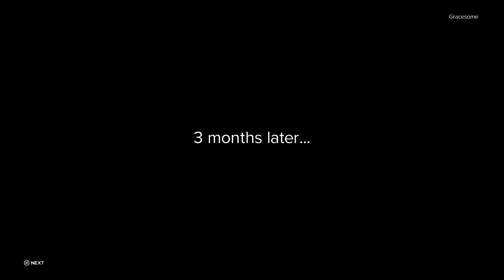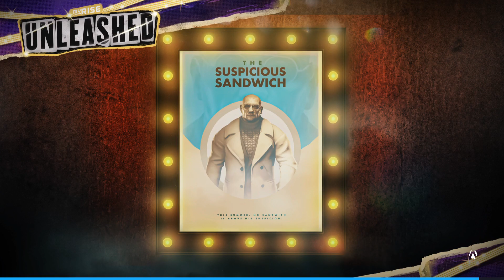WWE 2K24: My Rise Unleashed Part 7 of 13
:) My channel is a first attempt, first hour gaming library with other gaming related vids.  I'll keep adding more games. Love always

The most frustrating thing about this hour was while their health bar was depleted, I do my finisher or signature for the pin and there's a kick out.  Do a normal move like a splash and I get the 3 count. ha!